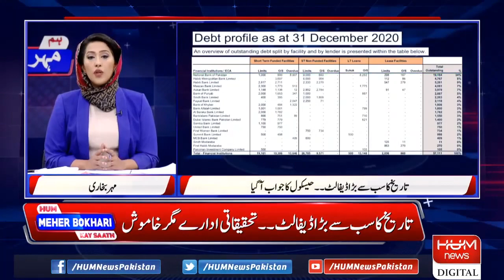Meher Bukhari Defends Hascol against False Rumours